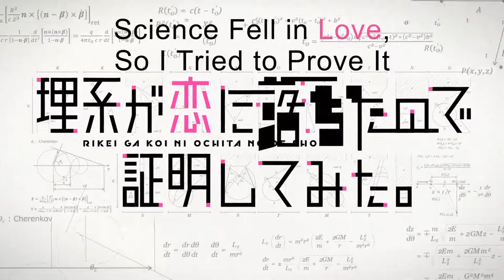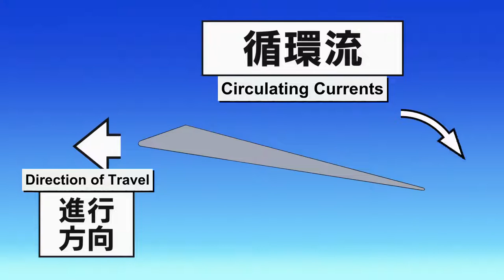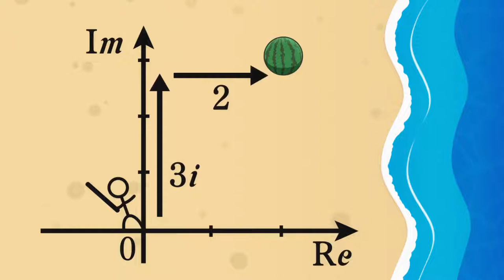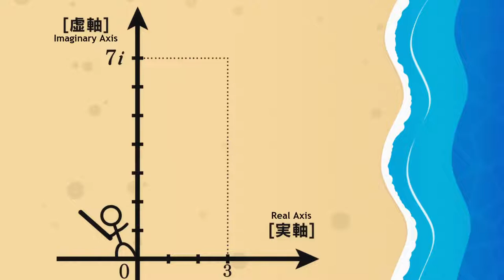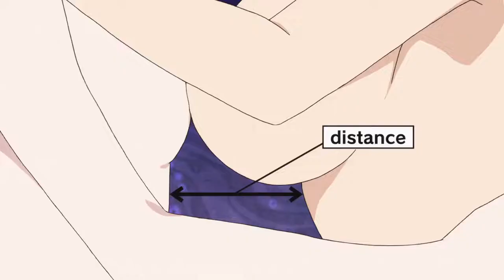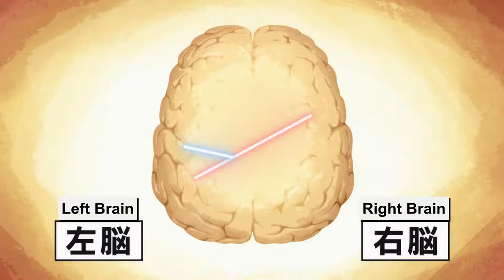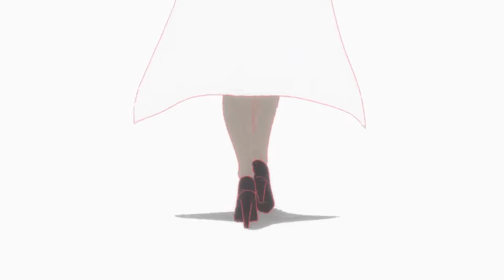Science Fell in Love, So I Tried to Prove It Ep9